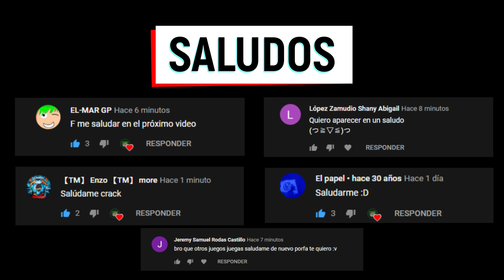Devoran a Boba Fett | Star Wars Episodio VI - el retorno del Jedi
ete sech